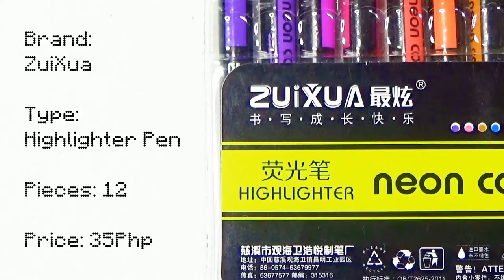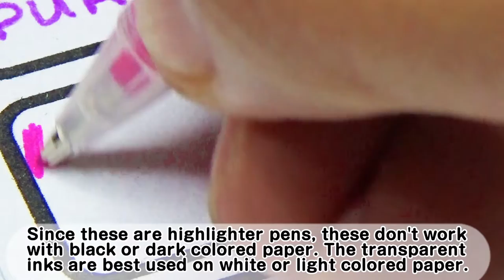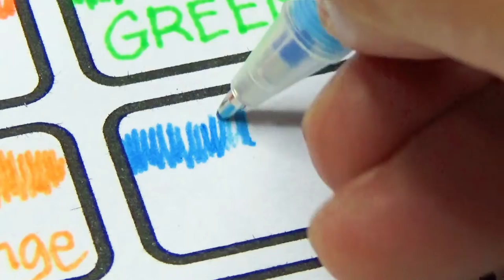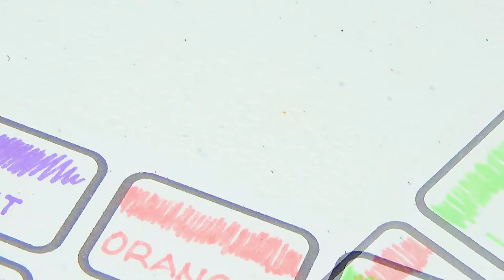Unboxing and Review: ZuiXua Highlighter Pen for Only 35Php! | My Art Life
Hi everyone!
ZuiXua Highlighter Pen for Only 35 pesos! - Cheap Art Materials from SHOPEE

Art Materials used:
ZuiXua Highlighter Pens
12 colors
35pesos

Thanks!